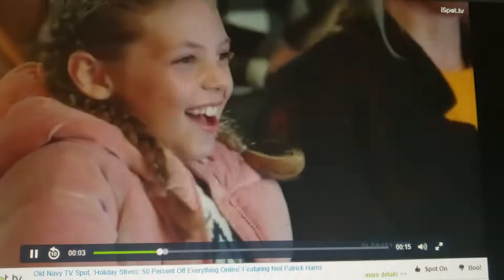Old navy holiday commercial with neil Patrick Harris part 2